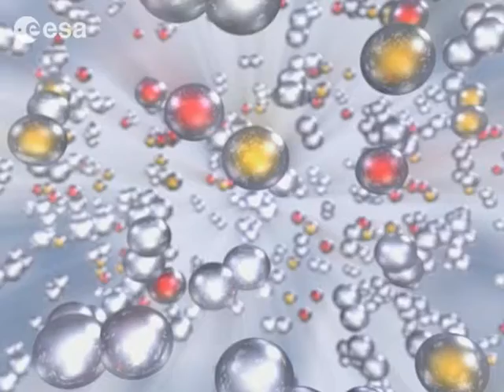Galileo, Time and Space: Motion and time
Determining your precise location depends on accurately measuring the distances between your receiver and some satellites, and the radio signals travel time between these, and that means a very accurate measurement of time.